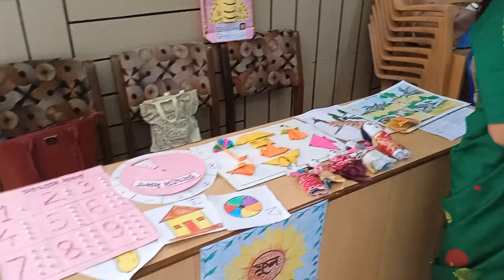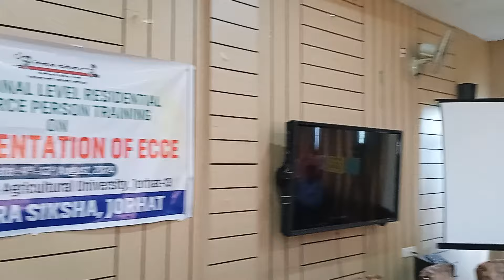ECCE TLM exhibition